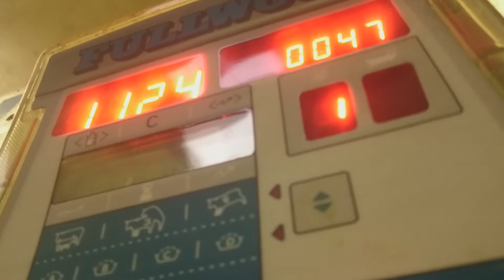Morning chores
Clips of morning routine on our farm.